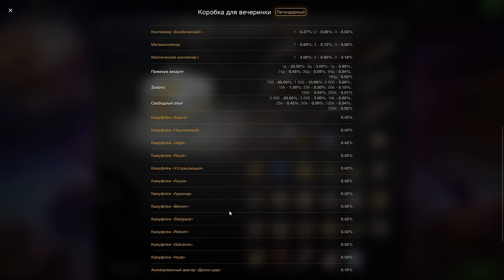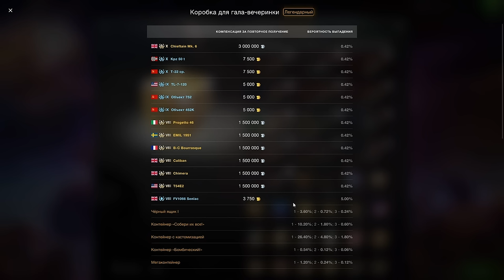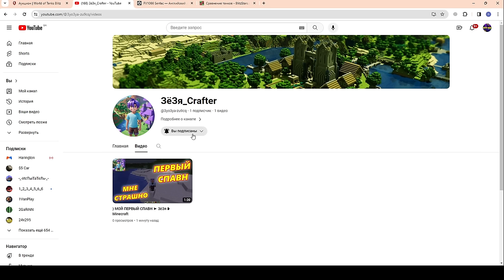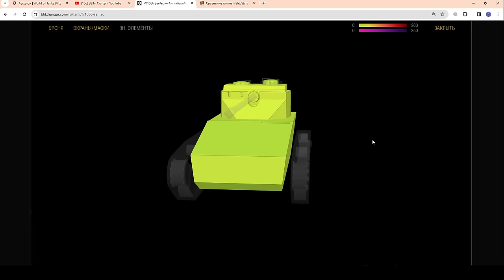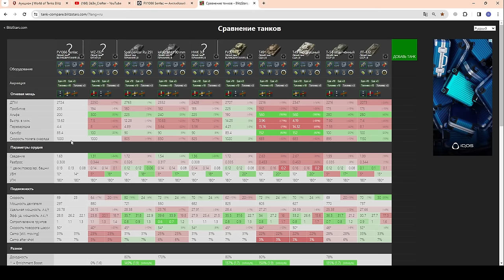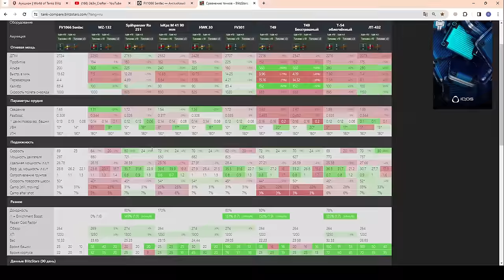"Вечеринка в ангаре" - КАК ПРОЙТИ? ЧЕСТНЫЙ ОБЗОР FV1066 Senlac в wot Blitz 2023 | WOT-GSN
ПОДДЕРЖИ АВТОРА:
4. Отправить подарок (Евро сервер) в игре на Ник - "__GSN__"